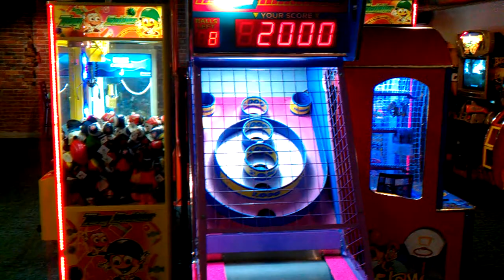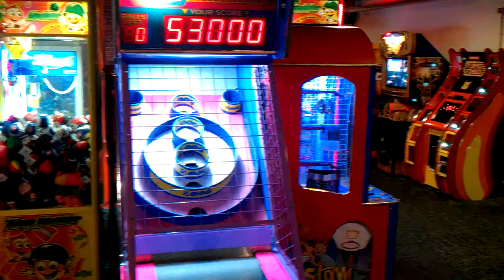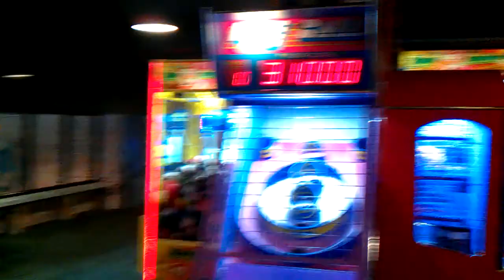Ice Ball (Ski Ball) @Gophers Grill Me Vs CLassmate #2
this was filmed on saturday at my local gophers grill here me and my class mate challenge each other to ski ball yess this machine is messed up  and i will bring it to J&J Ventrues Attention on friday